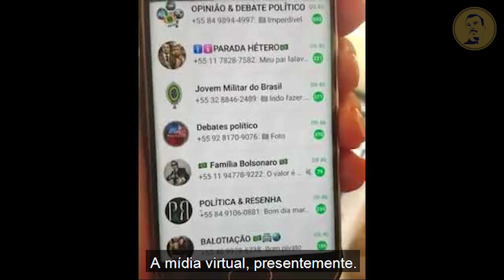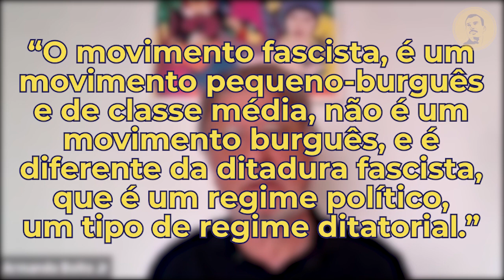O que é fascismo?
O que é neofascismo? Armando Boito Jr., na esteira do materialismo histórico, apresenta-nos uma definição sintética, que retêm o essencial no fenômeno e indica um rumo para analisarmos este fenômeno.

Texto recomendado: "Por que caracterizar o bolsonarismo como neofascismo", Armando Boito Jr. Disponível